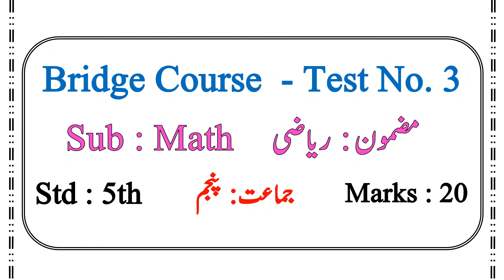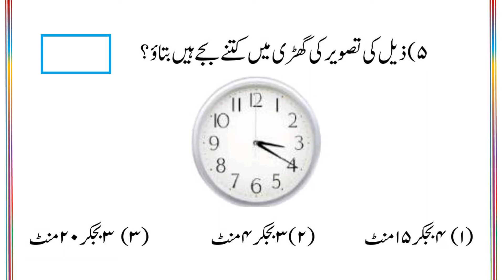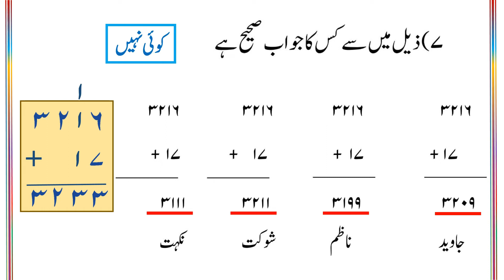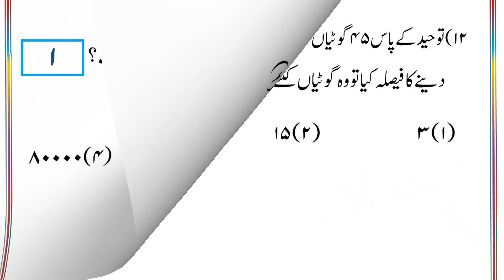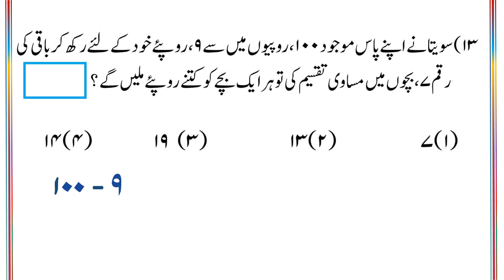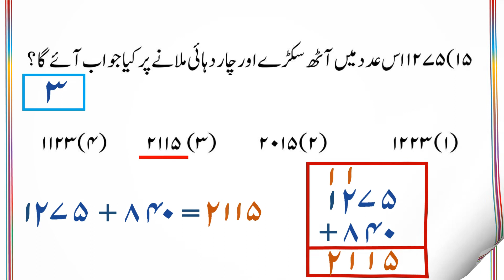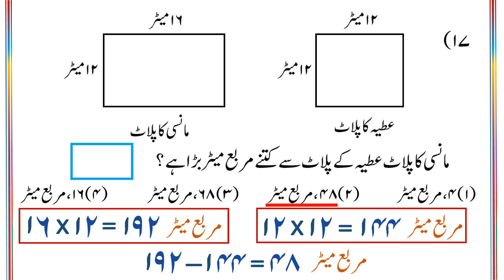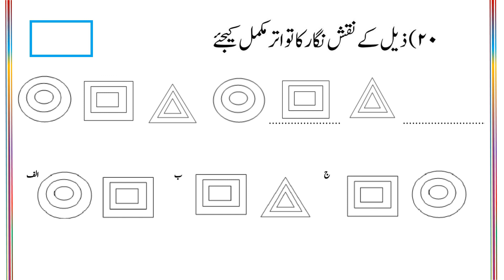Bridge Course || Test 3 || Sub || Math (Riyazi) || Std || 5th@APANISMARTSCHOOL